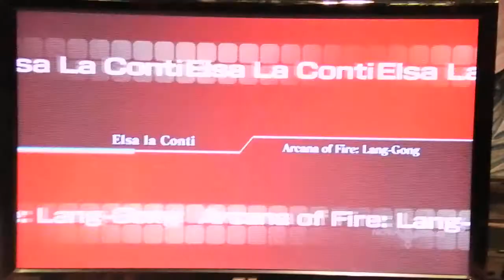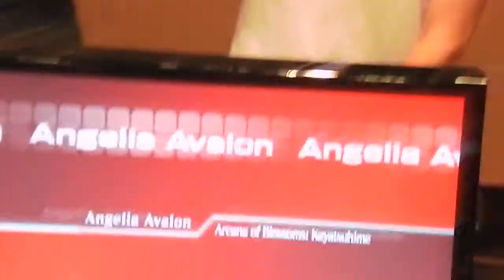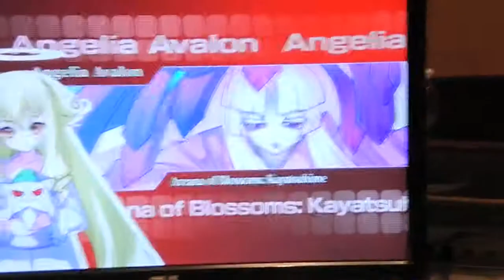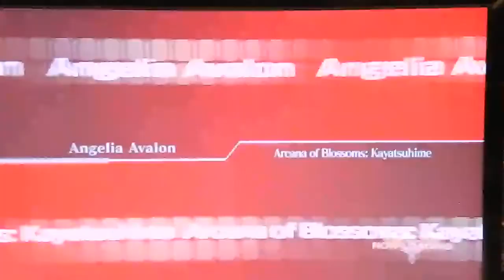Evo 2011 Arcana Heart 3 Tourney Pool Play 1/8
exact matches coming soon